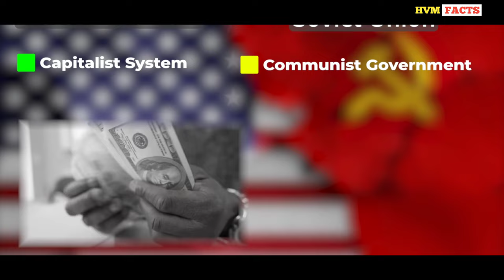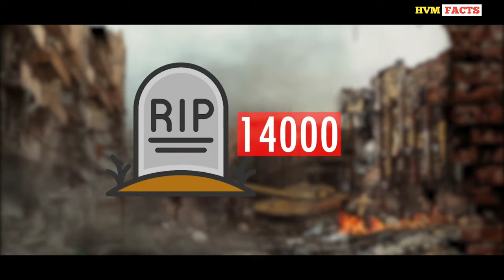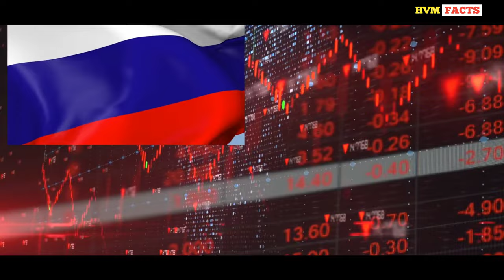History Of Russia And Ukraine | HVM FACTS